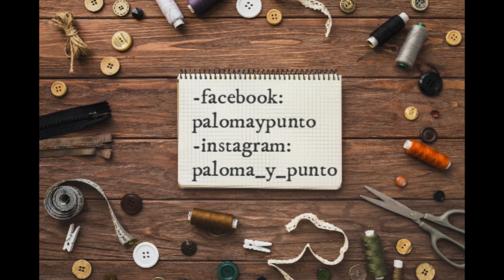🧶Mis agujas de ganchillo favoritas🧶